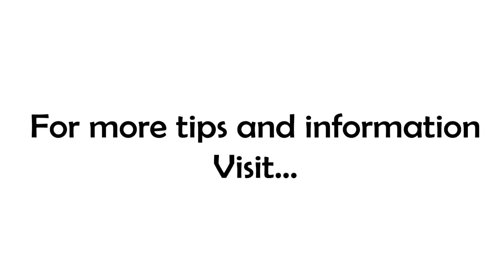Real Opportunity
You have been using the word "opportunity" all wrong!

How? Well, you'll have to watch today's episode of 7 Minutes In the Morning to find out...AND find out what you can do about it!